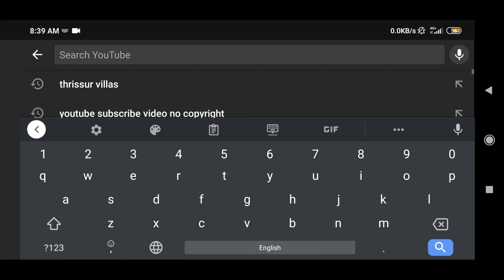new stylish duplex house for sale in Thrissur/ 1550 square feet 4 bhk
Thrissur Villas
This is a complete real estate channel. We make advertisements at free of cost. We are reachable for any queries related to real estate.

This house situated in near Ollur, which has an open well and tar road frontage. Encircled with good houses. Calm and quiet environment and better residential area. All facilities such as super market, bank, school , church, temple, mosk, are within 500 meters distance. Very close to Thrissur Town. All legal documents are accurate

Price negotiable

   *GOOD LUCK*